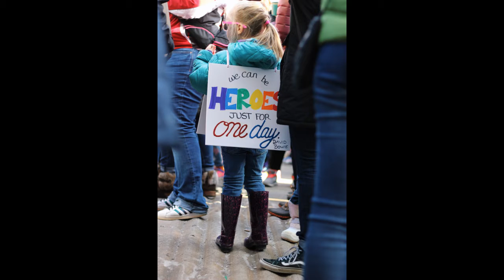Music: Birth of A Hero - featuring strings, percussion and choir.